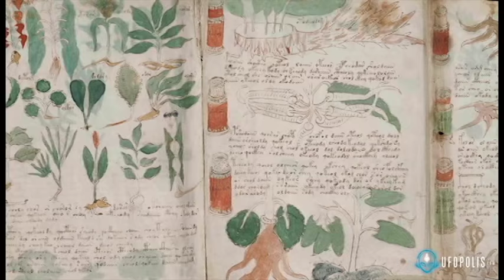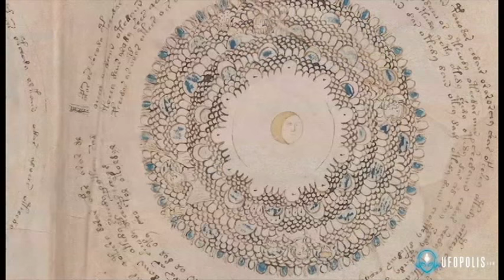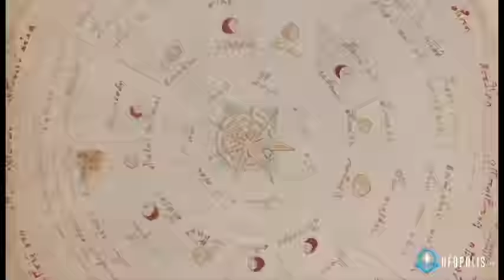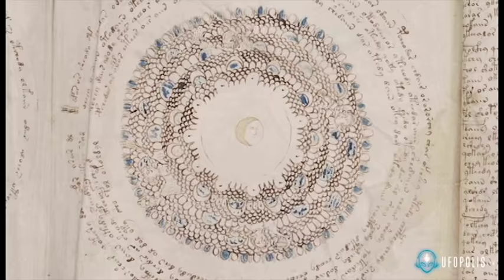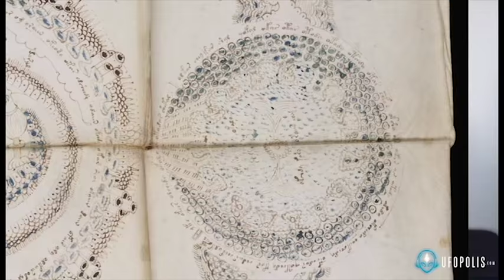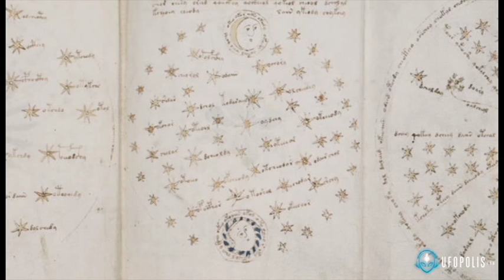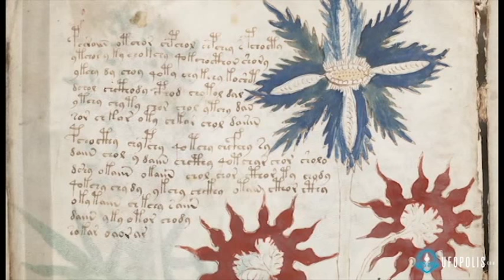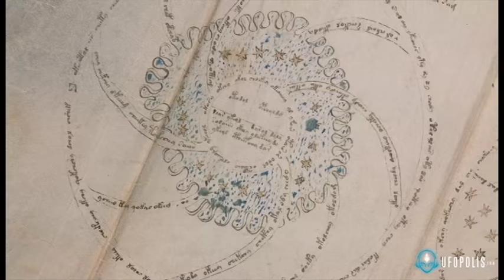Nuevos hallazgos en la decodificación del Manuscrito Voynich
Vicente Fuentes narra los últimos avances en la descodificación del increíble manuscrito voynich en base a un convenio europeo en donde diferentes lingüistas se han puesto de acuerdo en las primeras reglas ortográficas de este lenguaje.

Escucharemos unas palabras en este idioma y estudiaremos las diferentes versiones sobre su autoría y contenido.

Esperamos que el programa sea de su interés.